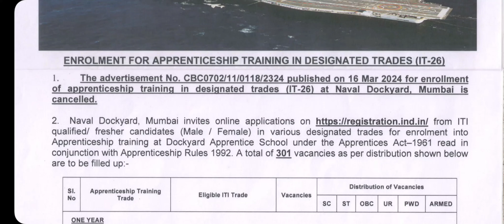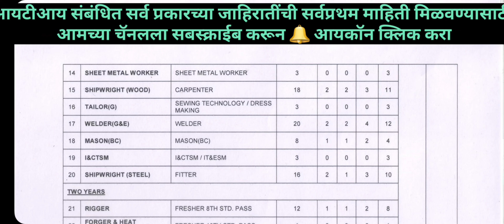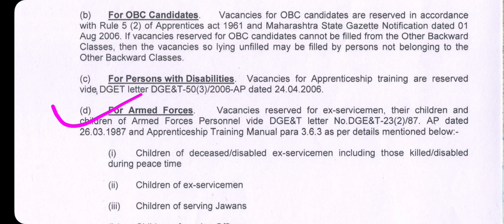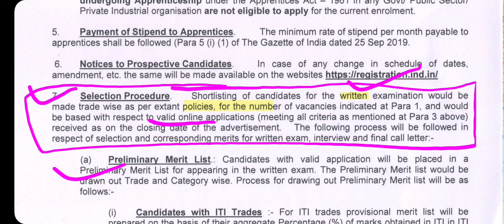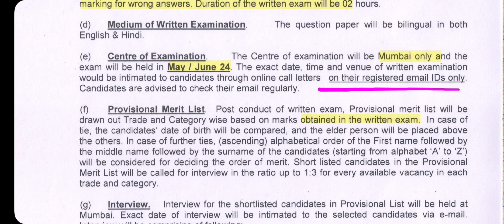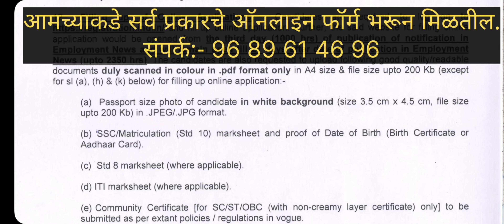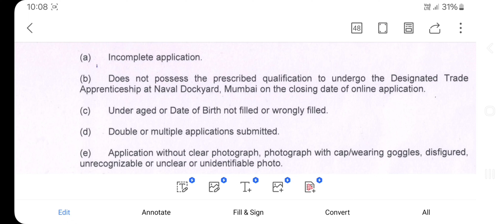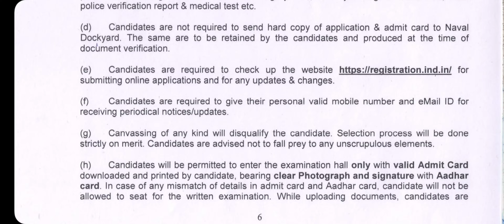Mumbai Indian Navy ITI Apprenticeship 2024 | Naval Dockyarad Apprentice Vacancy 2024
नमस्कार माझा आयटीआय प्रशिक्षणार्थ्यांनो,
      मी शेख सर तुम्हा सर्वांचे माझ्या youtube चैनल वर स्वागत करतो. मित्रांनो मी या चॅनलच्या माध्यमातून आपल्या आयटीआय trade फिटर, टर्नर, वेल्डर, मशिनिस्ट, टूल अँड डायमेकर, मोटर मेकॅनिक, ट्रॅक्टर मेकॅनिक, कारपेंटर अशा सर्व प्रकारच्या ट्रेड ची एक्झाम ची तयारी तसेच आयटीआय ची संबंधित येणाऱ्या सर्व प्रकारच्या नोकरी विषयक जाहिरातींची माहिती या चॅनलच्या माध्यमातून मी तुमच्यापर्यंत पोहोचवत असतो.
माझ्या चॅनलवर जर तुम्ही नवीन असाल तर चॅनलला सबस्क्राईब करा बेल आयकॉन ला क्लिक करा जेणेकरून माझे लेटेस्ट संपूर्ण व्हिडिओ तुमच्यापर्यंत पोहोचत असतील.
धन्यवाद.

FITTER TRADE THEORY TOPIC LINK:-
Some All Topic:-

Indian navy 301 Trade Apprentice 2024
Navy Apprentice 2024
Indian navy 301 Trade Apprentice recruitment 2024
Naval Dockyard Mumbai Jobs 2024
Naval Dockyarad Mumbai Bharti 2024
Naval Dockyarad Mumbai Vacancy 2024
Naval Dockyarad Mumbai online form 2024
Naval Dockyarad Mumbai recruitment 2024
Naval Dockyarad Mumbai form fill up 2024
Naval Dockyarad Mumbai online apply 2024
Indian navy iti job
Indian navy iti fitter job